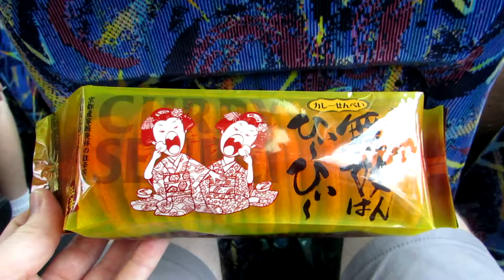Japan Trip 2015 Part 83